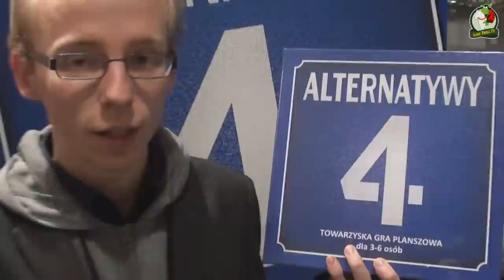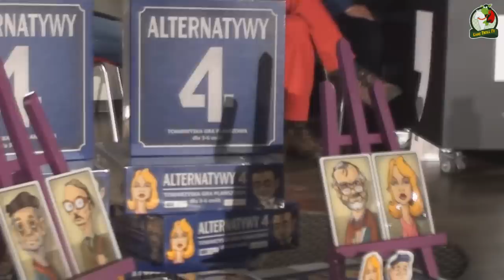Game Troll TV - Relacja z premiery gry Alternatywy 4.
6 listopada 2013 r. miałem przyjemność wziąć udział w premierze gry Alternatywy 4, która odbyła się w jednym z warszawskich Empików. Gości było sporo, a wśród zaproszonych m.in. Kazimierz Kaczor, odtwórca roli Dźwigowego ze słynnego serialu :)